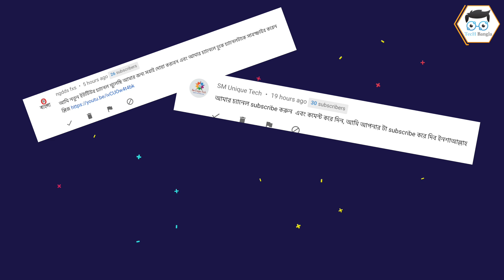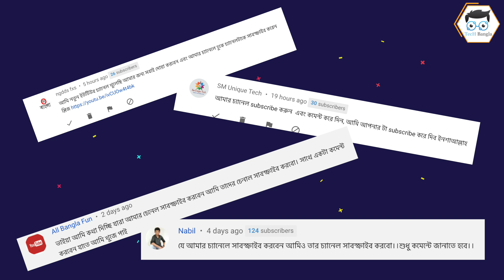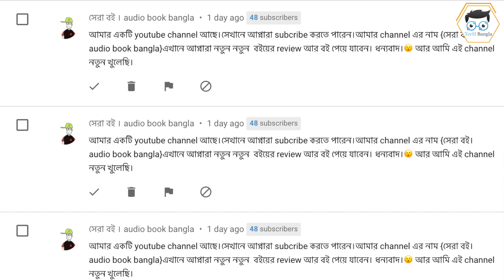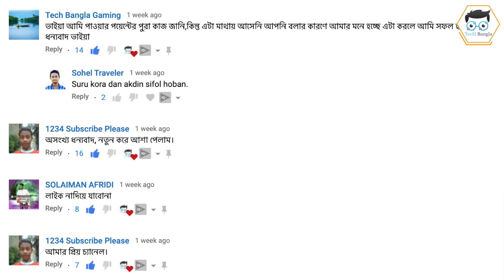যে ভুলের কারনে আপনি ইউটিউবে সফল হচ্ছেন না ,ভুল গুলো সমাধান করে নিন এখনি । 5 Mistakes On Youtube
যে ভুলের কারনে আপনি ইউটিউবে সফল হচ্ছেন না ,ভুল গুলো সমাধান করে নিন এখনি । 5 Mistakes On Youtube , Don't Do These 5 Mistakes On YouTube , Common Mistakes Youtubers Make , You Will never be Successful on YouTube with these 5 Mistakes which Creator does Normally , 5 Points to become a successful youtuber & common mistakes which lead to failure in career